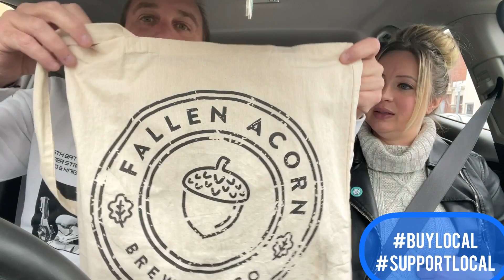ROAD TRIP | To Fallen Acorn Brewery | Hampshire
Road trip to another local brewery

This time FALLEN ACORN BREWING CO in Gosport Hampshire.